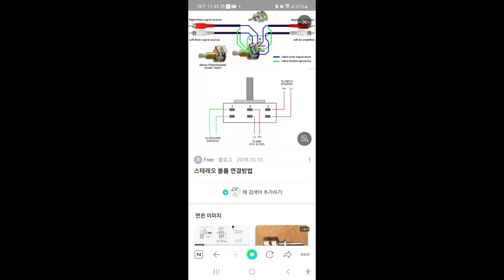6N1 6P1 진공관 앰프에 볼륨 달기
제작중인 6n1 6p1 진공관앰프에 50K 가변저항을 사용해서 볼륨을 달았읍니다